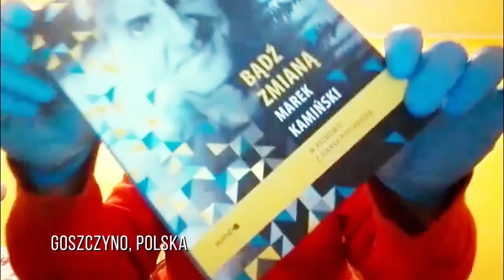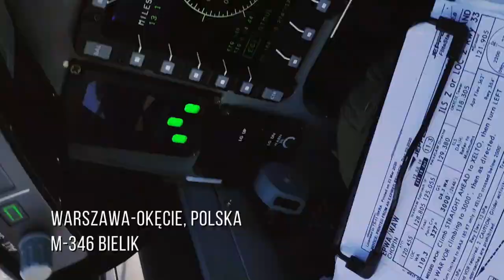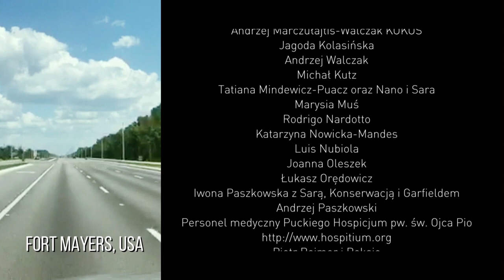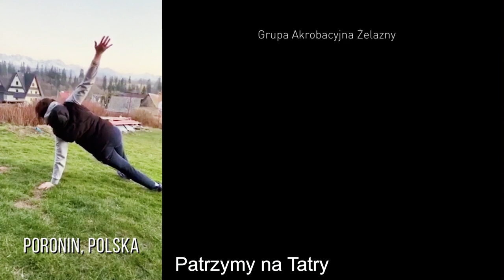Pandemia a marzenia! - zespół Honey Moon, utwór "TERAZ"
Aleksandra Kutz

Montaż i posprodukcja
Piotr Rejmer

Utwór „Teraz” zespołu: Honey Moon
Strona internetowa: hmoon.pl
Skład:
Klaudia Grabek – wokal, tekst
Mieszko Krzyś – wokal, gitara, tekst
Tarek Tafesh – gitara elektryczna
Grzegorz Klimczak – gitara basowa
Dominik Cendrzak – perkusja
Muzyka – Honey Moon
Grafika / rysunek – Sylwia Żmuda
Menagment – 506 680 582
Nagranie wykonano w Kosa Buena Studio
Realizacja dźwięku, mix, mastering – Rafał Kossakowski

Postprodukcja dźwięku
Przemysław Jaworski
Drony
Marcin Polar
Projekt wsparli i udział wzięli:
Petro Aleksowski
Rodzina Baboli
Larissa Baldovin
Rafał Baszczyński
Józefina Bieżuńska i Roger
Anna i Marek Bimer
Jacek Bryndal
Andzia i Łukasz Caban
Dominik Chruściński
Tomasz Czerwiński
Krzysztof Czubernat „Baca”
Grzegorz Dauszkiewicz
Jola Fasola
Seweryn Gazda
Tomasz Ginał
Weronika Gąsior
Irmina Gerszewska
Ewa Ekwa
Ewa i Grzegorz Giersz z córką Lilianą
Roman Haładyna
Michał Hochman
Robert Hojda
Ewa i Andrzej Jaroszyńscy z Mambą
Monika Jaworska
Bartek Jędrzejak
Anna Jochim-Labuda
Mateusz Kaczmarek
Jacek Kawalec
Krzysiek Kempisty (Kempol)
Anna Archacka-Siermińska
Artur Kielak
Grzegorz Klimczak
UM Kobyłka
Violetta Komar i Wojciech Hajdacki z pupilami
Katarzyna Kozak
Joanna Kwapińska i Marianna Bauman
Koń Marcin
Basia i Marek Kangury
Małgorzata Kostro z córkami Zofią i Hanną
Grażynka Krela
Mieszko z Basia Krzyś i Emilka oraz Esterka Krzyś
Anna Kubisz
Tadek Lesik
Weronika Łukaszewska
Basia Maciejewska z synem Igorem
Tomasz Majer
Janek Marczewski
Maciej Marculanis
Divine, Tomasz i Eryk Martyńscy
Konrad Niziołek
Jagna Marczułajtis-Walczak
Iga Marczułajtis-Walczak
Andrzej Marczułajtis-Walczak KOKOS
Jagoda Kolasińska
Andrzej Walczak
Michał Kutz
Tatiana Mindewicz-Puacz oraz Nano i Sara
Marysia Muś
Rodrigo Nardotto
Katarzyna Nowicka-Mandes
Luis Nubiola
Joanna Oleszek
Łukasz Orędowicz
Iwona Paszkowska z Sarą, Konserwacją i Garfieldem
Andrzej Paszkowski
Personel medyczny Puckiego Hospicjum pw. św. Ojca Pio
4. Skrzydło Lotnictwa Szkolnego w Dęblinie
41 Baza Lotnictwa Szkolnego
Piotr Rejmer i Reksio
Patryk Reszczyński ŁKO
Mateusz Rękas
Maciek Oho Szewczyk
Magda Stankiewicz
Olga Święcicka i Kris
Daniel Szulc
Regan Tetlow
Bożena Krystyna Tomczak-Wrona i Maceba & Maja & Gawi
Mariola i Adam Turbiarz oraz dzieci Błażej i Dominik
Piotr Walczak
Joanna Wasiak
Ksawery Wąsowski
Piotr Wieczorek
Mariusz Wirga
Jacek Wroński
Sławek Uniatowski
Hubert Urbański
Krzysiek Q
Yaga
Natalia Zakrzewska
Edyta Zbieć
Piotr Zelt
Ewa Złotnicka
Joanna Zientarska i Włodzimierz Zientarski
Sylwia Żmuda
Grupa Akrobacyjna Żelazny

Dziękujemy wszystkim wspaniałym ludziom dobrej wolo za wystąpienie, wsparcie i wrażliwość.